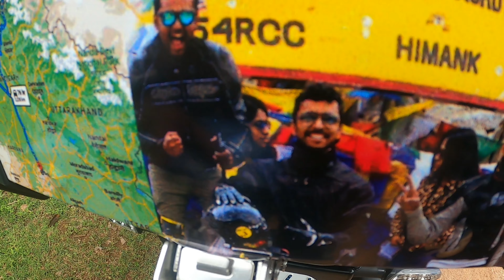Coffee Estate Walk Around|DrSoil# Soil Fertility Booster Result After 6th Month#blackpepper